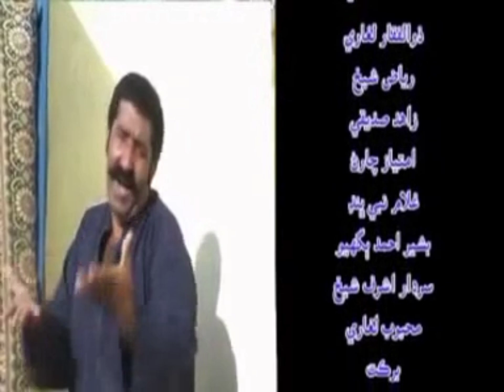Sindhi full Maziya Comedy funny film ll Anri Pehlwan ll Full HD Movie ll Anri Pehlwan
Sindhi super Hit Maziya Comedy funny film
Action film Anri Pehlwan
Director by Chodhary Asghar Thaheem
Writer By Khadim Hussain Thaheem
Edit by Azhar Ali Thaheem
Producer by Chodhary Asghar official
D.P.O Khadim Hussain Thaheem